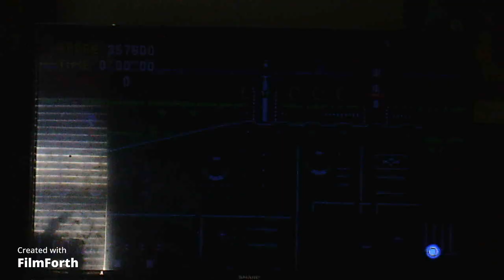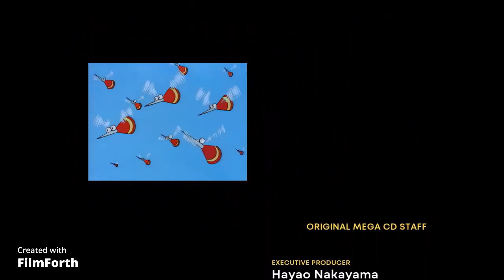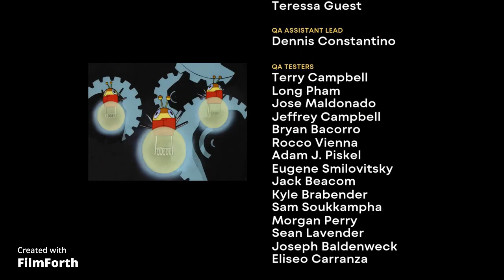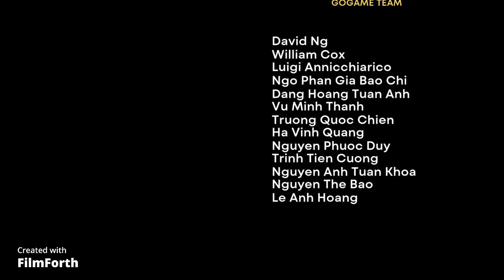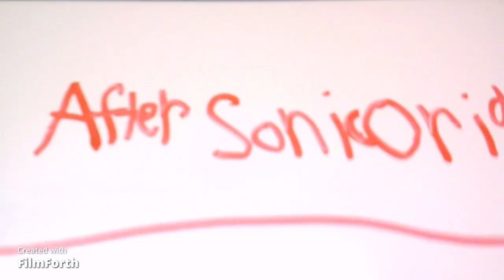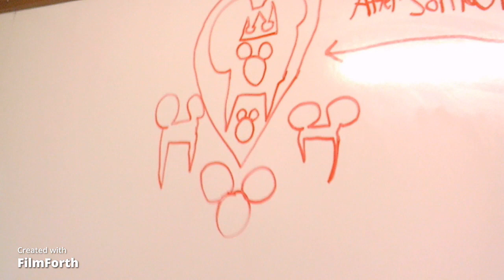Let's play Sonic Origins Season 2 (Sonic CD) Episode 7: The Good Future! JP Music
Metal Sonic is now defeated! This is the final showdown in Metallic Madness, It's between Sonic & Dr. Robotnik!